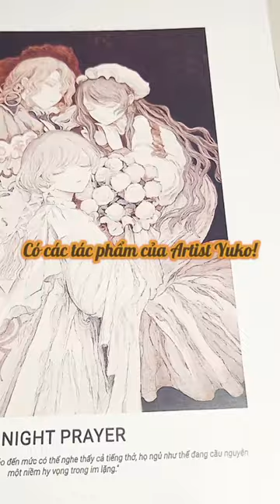Top 3 artists mình mê nèe 🥺🤟